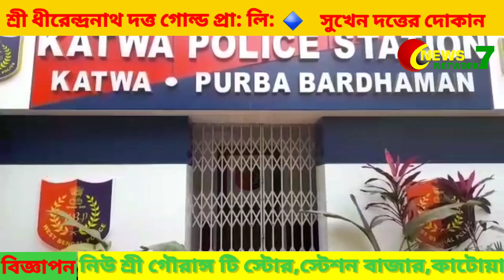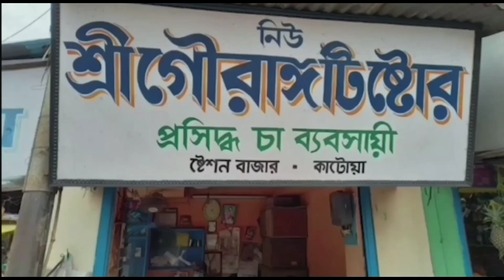Katwa Thanar Udyoge Agami Shukrobar Anusthito Hobe Debi Bogola Maa er Moha Pujo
কাটোয়া থানার উদ্যোগে  আগামী শুক্রবার অনুষ্ঠিত হবে দেবী বগলা মায়ের মহা পূজো